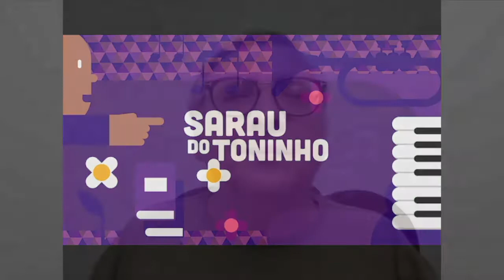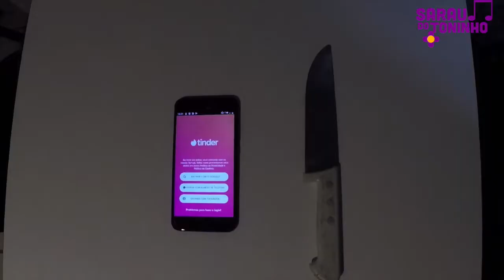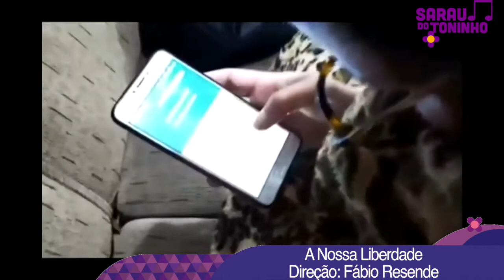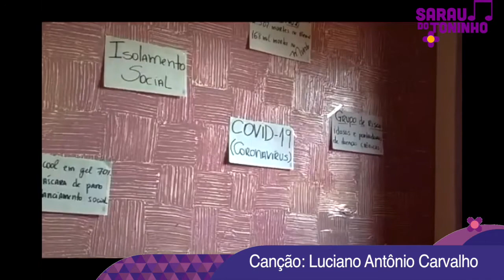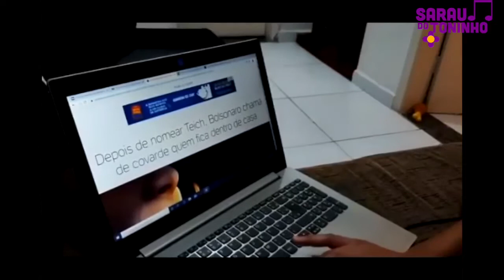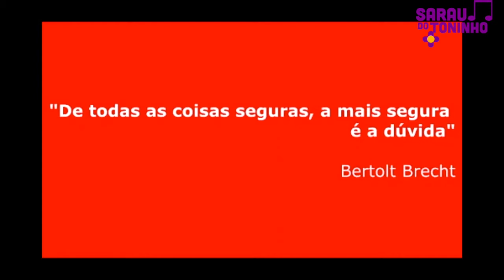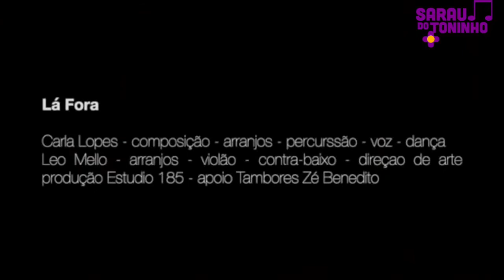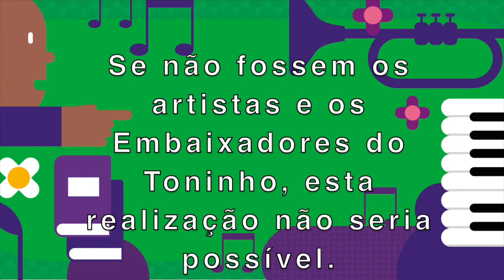Sarau do Toninho - 7ª Edição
O Sarau do Toninho é uma iniciativa dos Embaixadores do Toninho que
realizam diversas campanhas solidárias. O sarau conta com diversas expressões
culturais e a iniciativa é de impulsionar esses artistas e divulgar suas redes.
Turma de Teatro 50, Juliana Amoreira Terra ,Turma de Teatro 59, Alexandre Tavares, Léo Jayson, Cia teatro turma 46, Railson Mello, Teleu, Raquel Martins, Uil Ribeiro, Paula Preta, Carla Lopes ,Hellena Borgys, Daniel Carvalho GTR, Crys Araújo, MC Conexão, Élio Camalle.